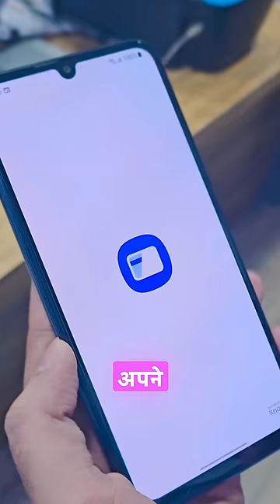My Gaming Racing Wheel ft. Samsung Galaxy M34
# paid collab with samsung